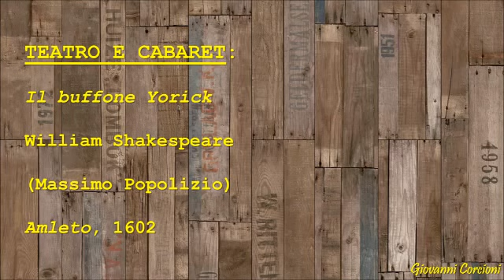William Shakespeare - Il buffone Yorick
(Massimo Popolizio)
Amleto, 1602